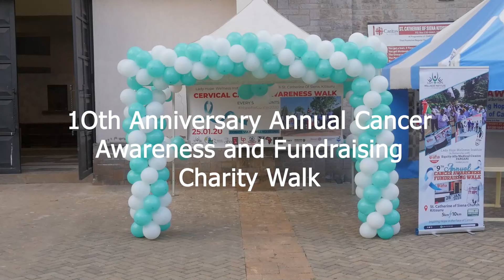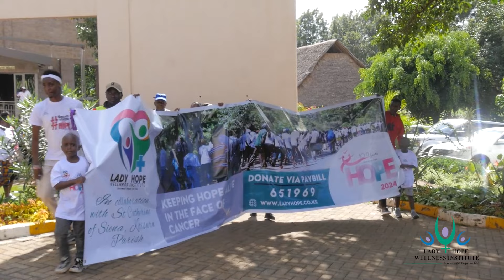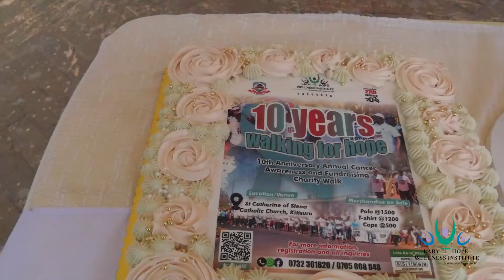Closing the cancer care gap efforts by Lady Hope Walk 2024